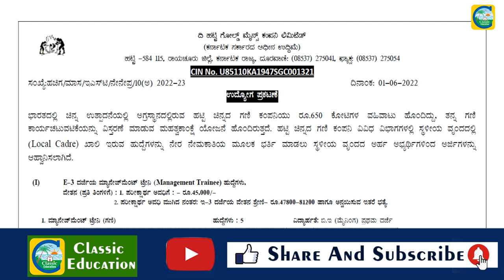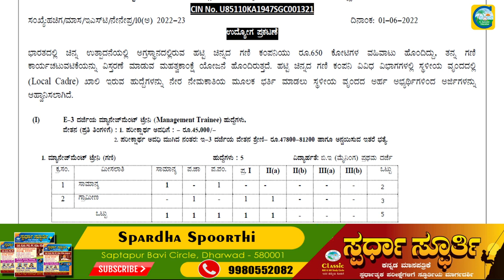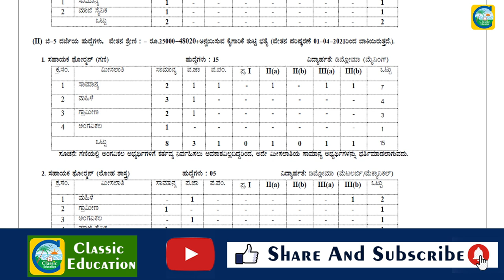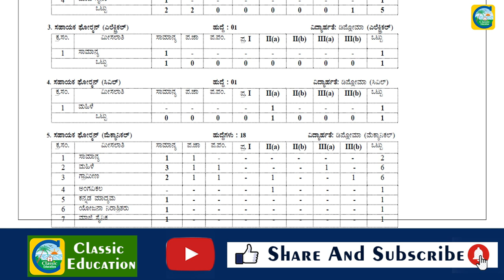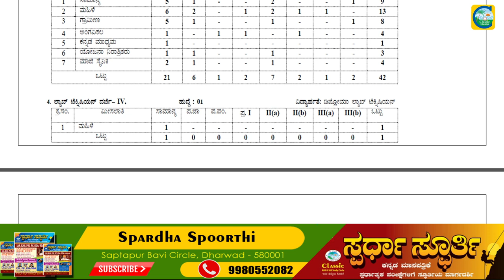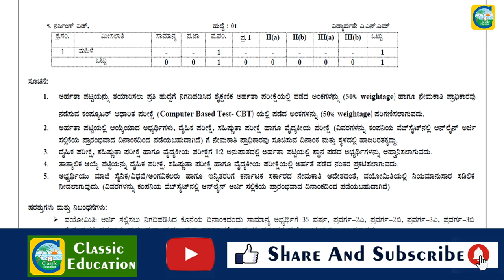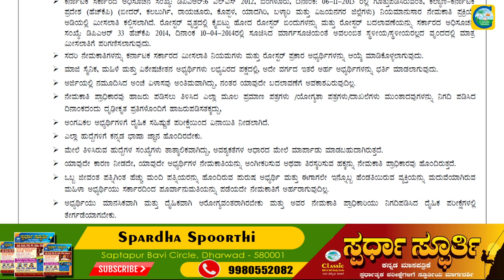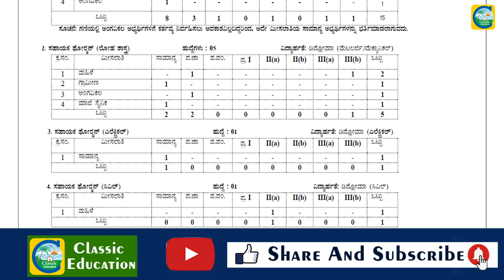ರಾಯಚೂರು ಹಟ್ಟಿ ಚಿನ್ನದ ಗಣಿಯಲ್ಲಿ ವಿವಿಧ ಹುದ್ದೆಗಳು||ಉದ್ಯೋಗ ವಾರ್ತೆ||Classic Education